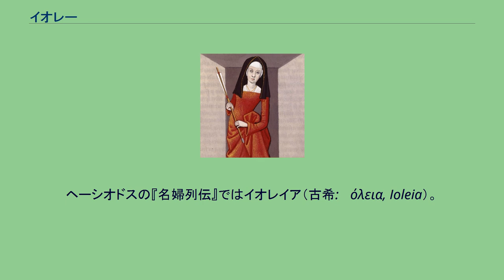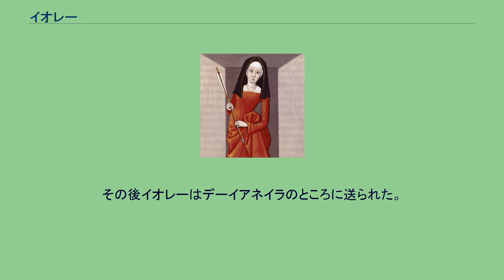イオレー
イオレー（古希: Ἰόλη, Iolē）は、ギリシア神話の女性である。
長母音を省略してイオレとも表記される。
ヘーシオドスの『名婦列伝』ではイオレイア（古希: Ἰόλεια, Ioleia）。
オイカリアの王エウリュトスの娘で、イーピトス、クリュティオス、トクセウス、モリオーンと兄弟。
ヘーラクレースとデーイアネイラの子ヒュロスの妻となり、クレオダイオス、アリスタイクメー、エウアイクメーを生んだ。
イオレーは美しい女性だったので、父エウリュトスはイオレーを結婚させたくなかった。
そこでエウリュトスは自分と息子たちに弓競技で勝利した者に娘を与えるとした。
しかしヘーラクレースがやって来て彼らに勝利すると、エウリュトスと息子たちは狂気したヘーラクレースがメガラーとの子供を殺したようにイオレーとの子供を殺すのを恐れ、結婚に反対した。
のみならず彼らはヘーラクレースを酒で酔わせて追い出した。
シケリアのディオドーロスによれば、ヘーラクレースはメガラーの子を殺してしまったのでメガラーが自分の子供を生んでくれるか不安になり、メガラーをイオラーオスに与え、自分はイオレーに求婚したという。
しかしエウリュトスはイオレーがメガラーと同じ不幸を味わうことを恐れ、結婚に反対した。
このためヘーラクレースは怒ってエウリュトスの馬を奪った。
後にヘーラクレースは妻のデーイアネイラをトラーキースに残し、オイカリアを征服して、エウリュトスとその息子たちを殺し、イオレーを捕虜とした。
そしてエウボイアのケーナイオンでゼウスに犠牲を捧げるためリカースをトラーキースに遣わし、服を取りに行かせた。
しかしリカースはデーイアネイラにイオレーのことを話したため、デーイアネイラはヘーラクレースの愛を疑い、ネッソスの血を服に塗り、リカースに持って行かせた。
これを着たヘーラクレースはヒュドラーの毒で瀕死となり、息子のヒュロスに自分の火葬と、イオレーを妻とすることを命じ、オイテー山上で火葬されて神となった。
ソポクレースの悲劇『トラキスの女たち』では、捕虜となったイオレーはリカースによってトラーキースのデーイアネイラのところに送られた。
セネカの悲劇では、イオレーはヘーラクレースがエウリュトスを殺すのを目撃したとされ、捕虜となったイオレーはデーイアネイラのところに送られた。
またヒュギーヌスによると、ヘーラクレースが後にオイカリアを征服したとき、イオレーはヘーラクレースに自分が見ている前で両親を殺してほしいと願った。
そこでヘーラクレースはイオレーの前でエウリュトスを殺し、イオレーはそれに耐えた。
その後イオレーはデーイアネイラのところに送られた。